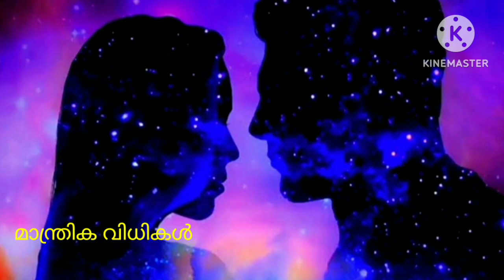സ്ത്രീയ്ക്ക് പുരുഷനേയും പുരുഷന് സ്ത്രീയേയും ഇഷ്ടപ്പെടുത്താൻ വശ്യമന്ത്രം.ലേപന പ്രയോഗം Vashya Mantra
സ്ത്രീ പുരുഷ വശീകരണങ്ങളിലെ ലേപന പ്രയോഗവും മന്ത്രവും

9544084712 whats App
8 PM to 11 PM only

Manthrika vidhikal - മാന്ത്രിക വിധികൾ
mantrikaVidhikal channel always sharing traditional knowledge and spiritual education. This channel does not promote or encourage any illegal activities. All contents Provided for spiritual educational information purpos and old knowledge only. This video content about Astrology horoscope and informational mantras.